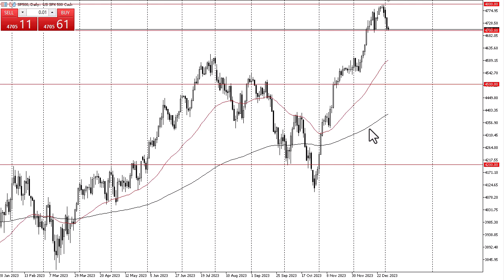S&P 500 Exchange Rate Today | S&P 500 Live Chart Analysis Today | S&P 500 Forecast January 5, 2024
DailyForex experts provide every day the most updated S&P 500 Forecasts.